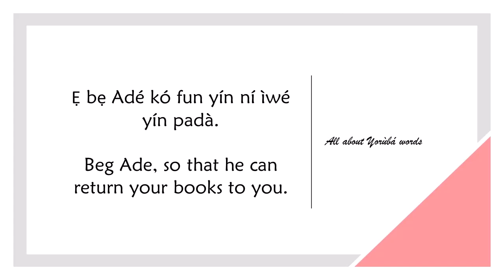How to say BEG in YORUBA